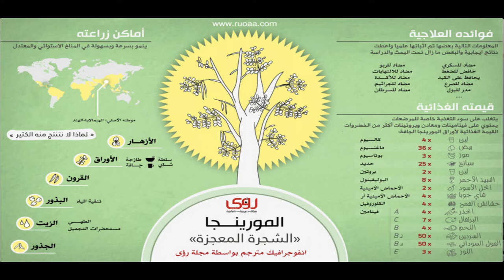المورينجا - الشجرة المعجزة - وفوائدها الكثيرة جدا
عشبة المورينجا السحريه من اقوى النباتات التي تعمل على ضبط مستوى السكر الطبيعي لمرضى السكر  وتساعد على تنظيم مستوى السكر الطبيعي في الدم
وعشبة المورينجا ليس لها اي اضرار جانبيه مثل ما يحدث مع الانسولين لانه احيانا يكون هناك ارتفاع للسكر رغم اخذ الانسولين
فهي لها فوائد شاي المورينجا

الشجرة المعجزة | شجرة المورينجا |اسرار خطيرة| فوائد مذهلة|سحر التخسيس The miracle tree| moringa tree
المورينجا للتخسيس وسد الشهية
فوائد المورينجا المعجزة(شجرة الحياة) لعلاج عشرات الأمراض وللتقويه
تعرف علي فوائد عشبة المورينجا وفوائدها التى لاتحصى ؟ سبحان الله